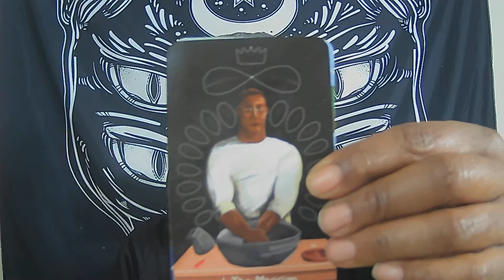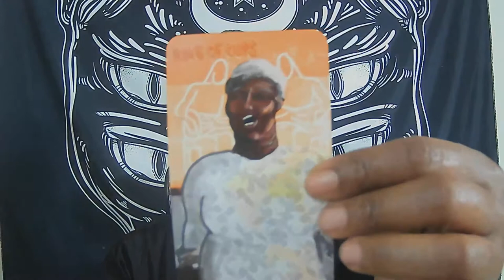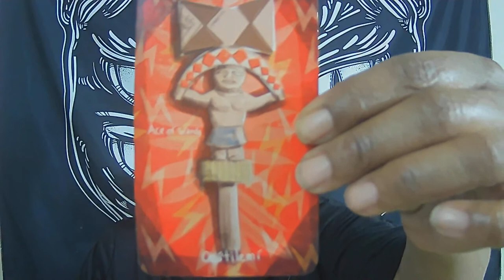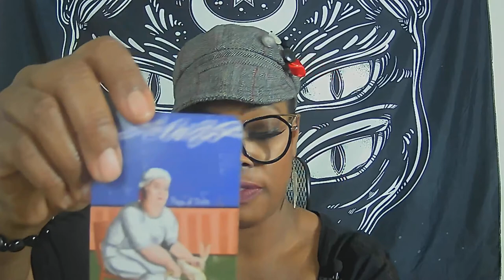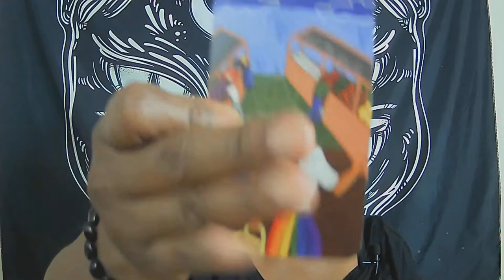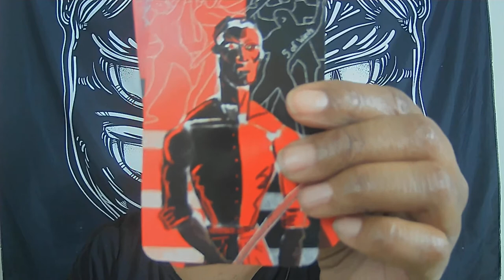PISCES OH ROUND AND ROUND I GO- DEC 2020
PRIVATE READING SCHEDULE AND PRICING IS ASLO AVAILABLE

$Boundles5